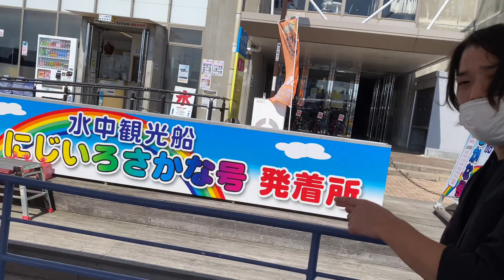【水中観光船】『にじいろさかな号』に乗ってみたら丸見えだよ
■FU-UNJIオリジナルアイテム
風雲侍FU-UNJIショップ

■小村泰士
yasushi komura

Japanese tourist attractions

一部使用楽曲
●甘茶の音楽工房
●作曲者⇒ 甘茶

編集/小村 泰士

■城ヶ島旅《第1話》【こむら旅Special】
▶︎ youtu.be/JVNAHBFtHNY